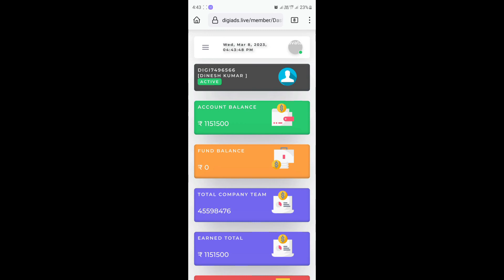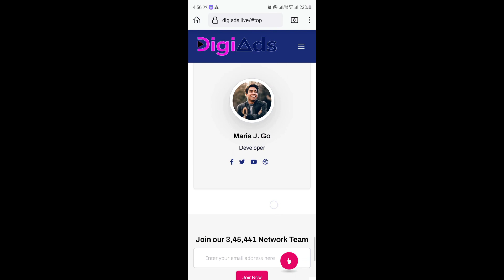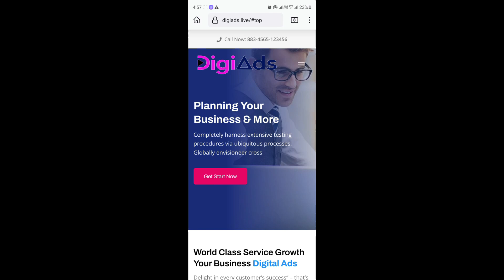DigiAds.Live உண்மை என்ன?